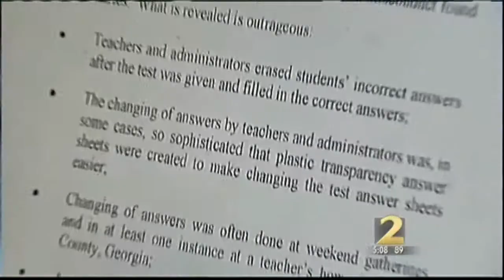State Lawmaker Drafts Legislation To Prevent Cheating Scandals